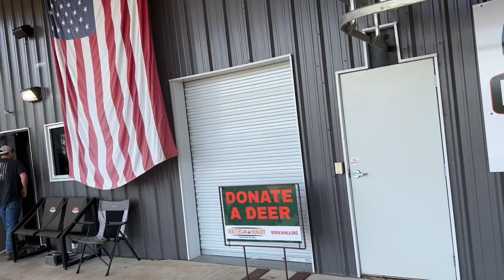Wild Hogs Trying To Destroy A Pine Planation Meat Donated to Hunters For The Hungry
Just showing what Wild hogs can do to the forestry market in the south.